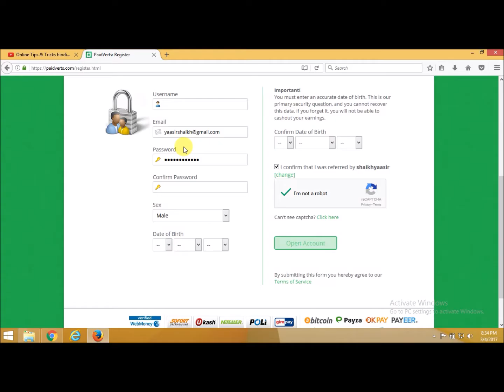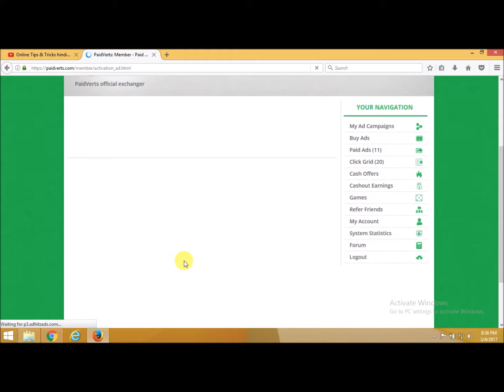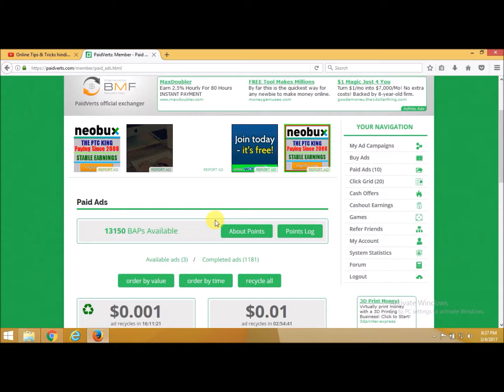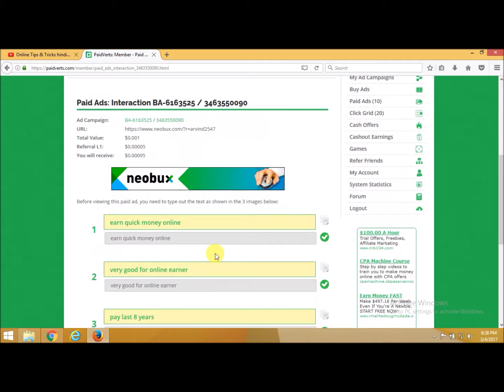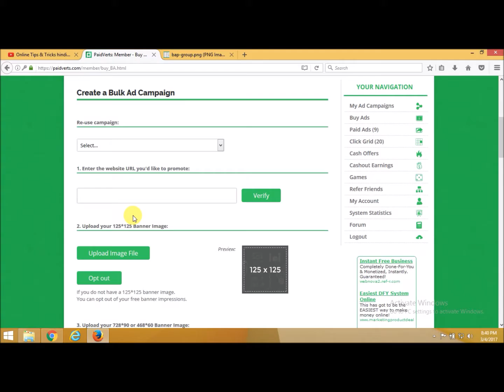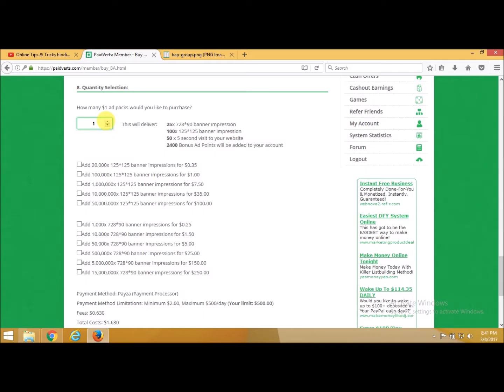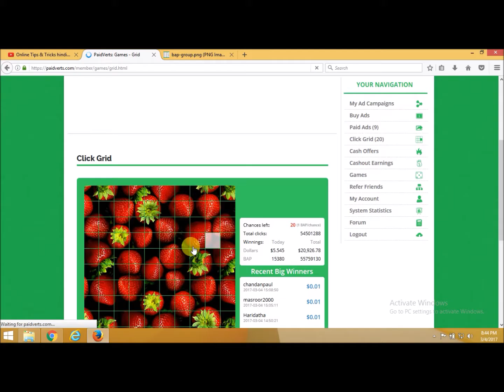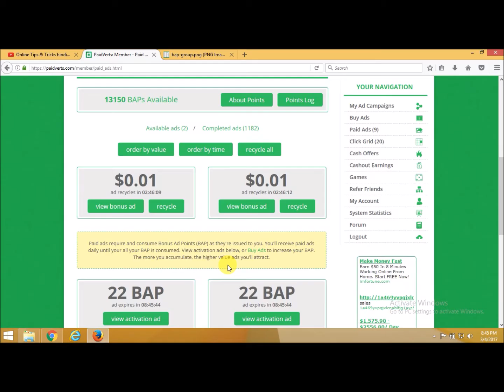How to earn money from paidverts - Hindi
Hi, Friends today I will tell you about paidverts website from which you can earn upto 15$ to 20$/day.

In this video you will learn how to earn 15$ to 20$ From paidverts!!!

earn online
earn online money in
earn online without investment per day in india
how to earn extra money in india
how to earn in india
how to earn money at home in india
how to earn money from home in india
how to earn money in india
how to earn money india
how to earn money online from india
how to earn money online in india
how to earn money online india
how to earn online in india
india earn money online
online cash earning in india
online earn money in india
online earn money in india data entry
ways to earn money online in india
work online and earn money india
make money online jobs
mass online job
online guaranteed jobs
online money making jobs
online part time jobs in india
online typing jobs in india
how to make earn money online at home in pakistan
how to make money online the passive income business plan
make money in india
make money india
online money making in india
online money making jobs in india
online money making sites in india
paise kaise kamaye
paise kaise kamaye hindi
paise kaise kamaye online
india online
india online work
india online money
india online business
india online payment
india online income
india online earn money Youtube Shorts